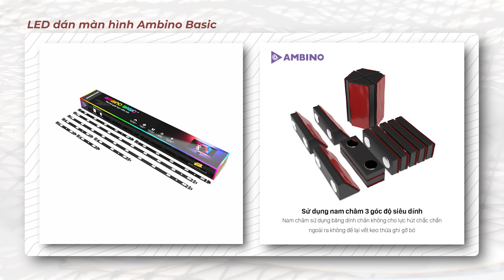Ăn Chơi LẦN CUỐI Trước Khi Cưới! - Nâng Tầm Góc Gaming Chỉ Với 10 Triệu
Đạo Diễn của chúng ta trước đây lĩnh lương là bỏ ra luôn 65 triệu để mua PC mới. Nhưng ai rồi cũng sẽ khác, ai rồi cũng lấy vợ, và trước khi tổ chức đám cưới sắp tới đây thì Kiên đã nâng cấp góc Gaming của mình lần cuối trước khi chúng bị quy đổi ra bỉm và sữa...

0:00 Mở đầu
0:19 Suy nghĩ
0:47 Tư vấn Setup
7:27 Giao hàng tận nhà
8:34 Giới thiệu góc gaming mới
10:58 Đèn led màn hình Ambino Basic
11:52 Đèn treo màn hình Yeelight
13:01 Giá đỡ màn hình HyperWork A1C
15:32 Lắp đặt cùng màn hình Viewsonic VX2780-2K-SHDJ
20:36 Highlight
21:20 Món quà đặc biệt